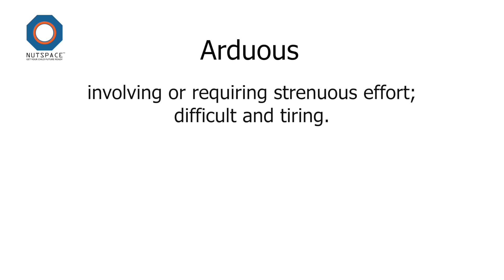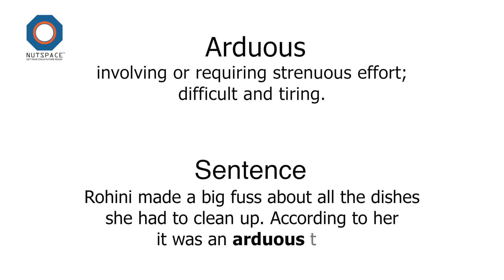Arduous Meaning | VocabAct | Nutspace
Meaning of the word Arduous

Pronunciation: /ˈɑːdjʊəs,ˈɑːdʒʊəs /

Meaning: Arduous means - involving or requiring strenuous effort; difficult and tiring.

Sentence: Rohini made a big fuss about all the dishes she had to clean up. According to her it was an arduous task.

Synonyms:

backbreaking
burdensome
exhausting
formidable
grueling
laborious
onerous
painful
rigorous
strenuous
tiring
tough
troublesome
trying
uphill
fatiguing
harsh
heavy
labored
murder
no picnic
punishing
rough
severe
taxing
toilsome

Category
Education